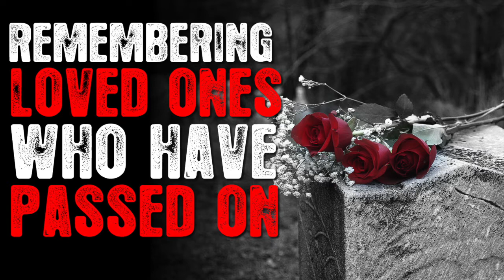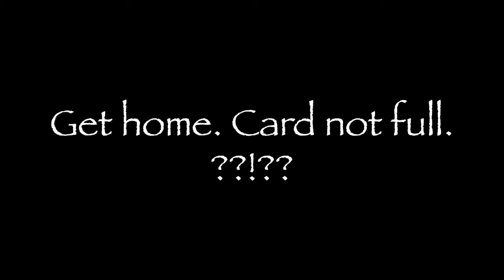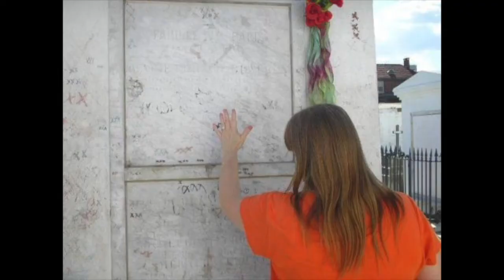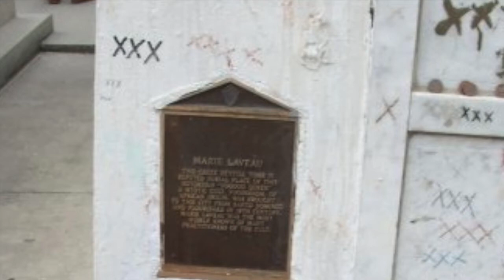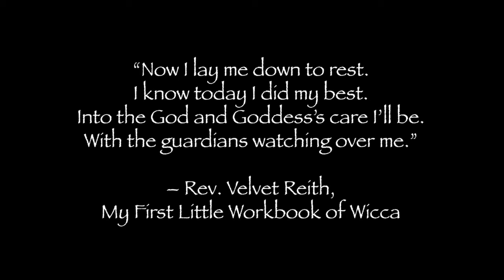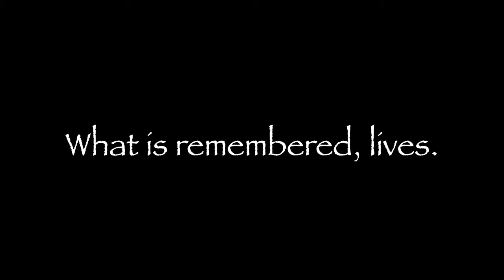Remembering Loved Ones who have passed on - And how to enter a graveyard.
This video is three parts, it is me remembering my mother and showing you the old cemetery that she is buried in. A small reflection on my memory of  Reverend Velvet Rieth, Wiccan Priestess and third how she showed me how to enter a cemetery. Please enjoy. Blessed Be.